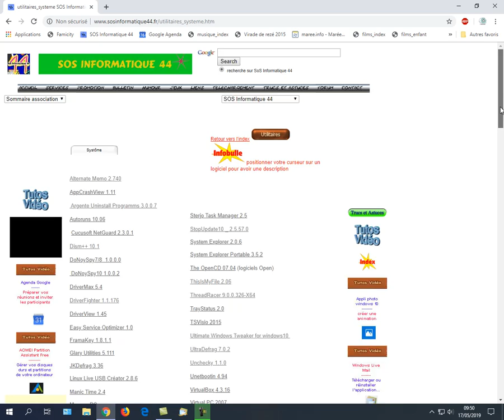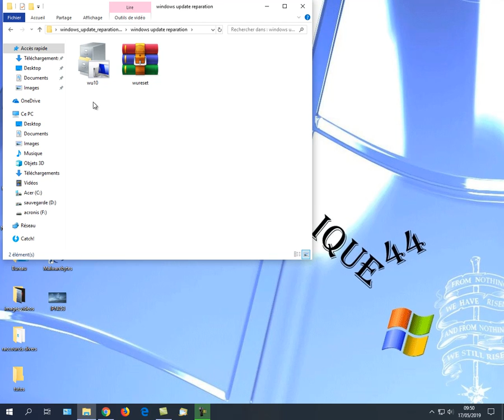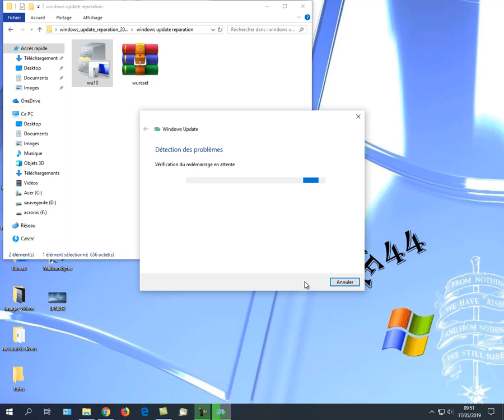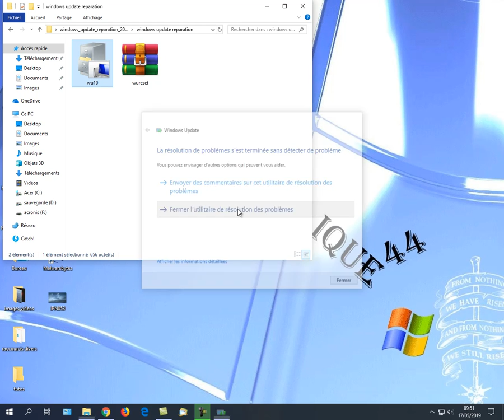tuto video 2019 06 windows update tool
réparer windows update quand vous rencontrez des problèmes...